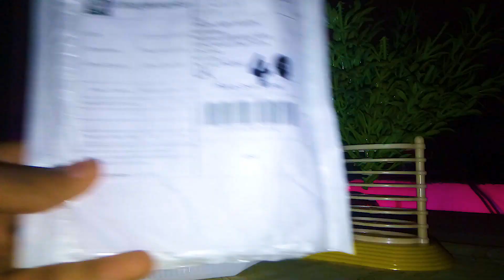RGB Mouse Quick Review in sinhala | Aliexpress Rs 3 item review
⭕ Time Chapters -
    ⏱ 0:00 Start
    ⏱ 0:55 Welcome ( Subscribe Now)
    ⏱ 1:39 Package Review
    ⏱ 2:11 New User Bonus Information
    ⏱ 2:31 Mouse Specification
    ⏱ 3:07 Mouse Back Side
    ⏱ 3:27 Mouse Port (PC)
    ⏱ 4:01 Mouse Wire
    ⏱ 4:26 Mouse Lock (RGB ON)
    ⏱ 5:28 Information
    ⏱ 5:58 End ( Subscribe Now)

Assassins Creed : Origins - GTX 660 2GB - i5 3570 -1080p - Benchmark Test  Sinhala Game play -Part 2

ලස්සන Cover පොටෝ එකක් ඔයාටත් හදාගන්න ඕනිද...

එහෙනම් ඔයාට ඕනි වදනක් එක්ක ඔයාගෙ පොටෝ එකක් පේජ් එකට inbox කරන්න.

Talk_පේජ්_එකට_ලයික් එකක්_දාල_සෙට්_වෙන්න

Be victorious...!!